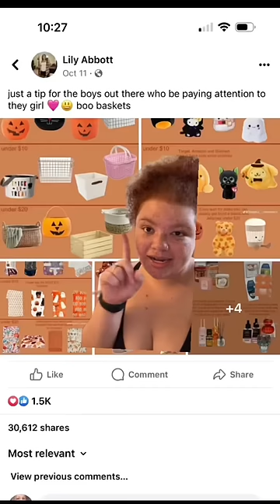my BOO got me a BOO BASKET❤️👻